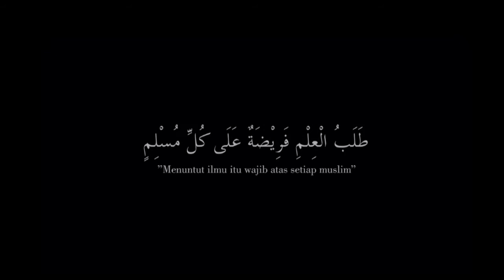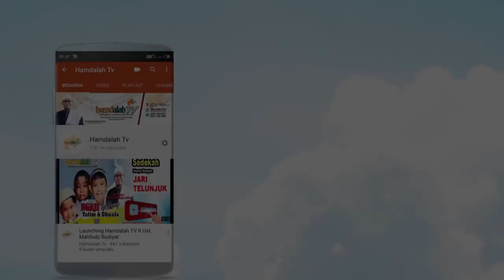Tips agar Doa diKobul II Kajian Kitab Al Qhirtos II Ust. Mahfudz Rudiyat, S.Pd.I